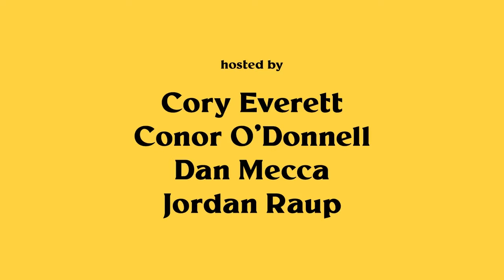Cinephile Game Night Live S1E13: The Film Stage vs. Maltin on Movies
Cinephile Game Night is a series where film critics, podcasters, filmmakers and more go head-to-head to see who is the ultimate cinephile. Hosted by The Film Stage’s Jordan Raup, Conor O’Donnell and Dan Mecca along with Cinephile: A Card Game creator Cory Everett, each episode features a rotating guest list of cinephiles from your favorite pop culture podcasts and websites. Each episode features players (or teams) facing off for three Cinephile games: Filmography, Movie-Actor and Six Degrees. The player or team with the most points at the end of the night is crowned the winner. Internet glory ensues.

Night 13 – Saturday, May 9, 2020 at 9pm ET
Special Guests: Leonard Maltin (film critic) and Jessie Maltin (Maltin On Movies podcast)
Featured Fund: Save Larry Edmunds Bookshop